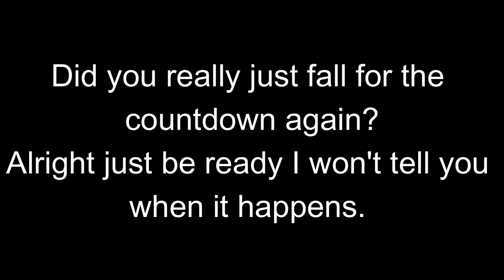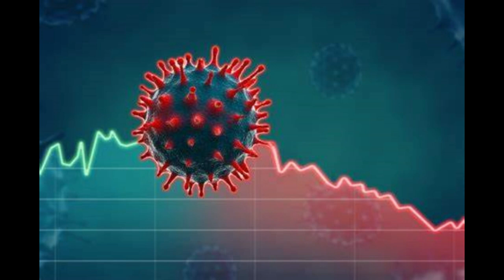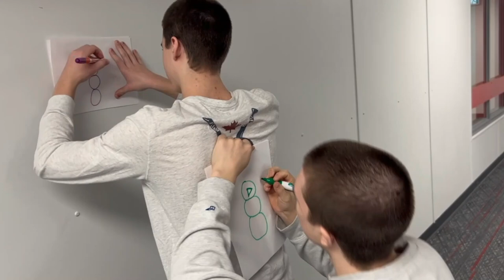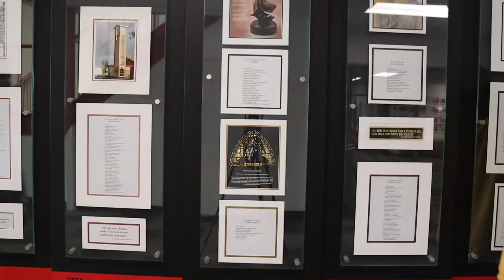Episode 3 Release Mar 1 2024